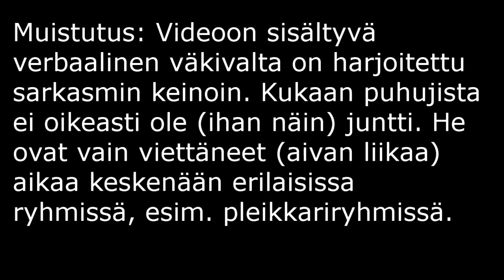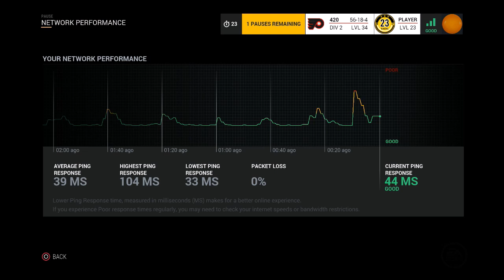Junttien Taival #9 - NHL 17 EASHL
Juntit HT osa 9. Vihdoin ollaan nousemassa 1. Divariin, mutta VIELÄ MESTARUUDELLA?!?! Videolla hyödyllisiä neuvoja vastustajien hämmennykseen niin kentällä kuin kirjoitettuna.